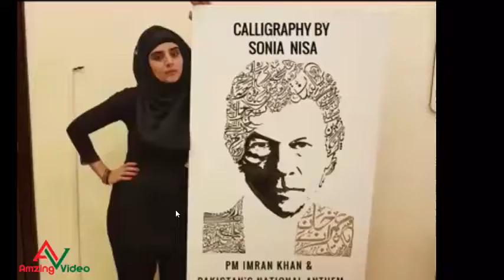sonia nisa Proposed Imran khan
This is my amazing channel.I'll send  videos which contain a lot of information,advanced technology,knowledge,
Motivational videos,funny,music,
,etc..you would've become wondered after watching my channel vdeos.